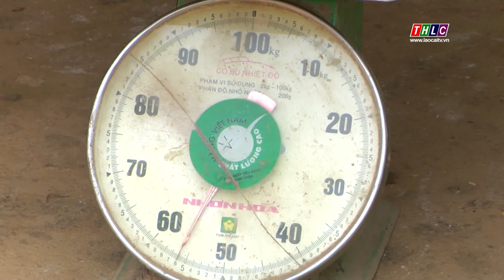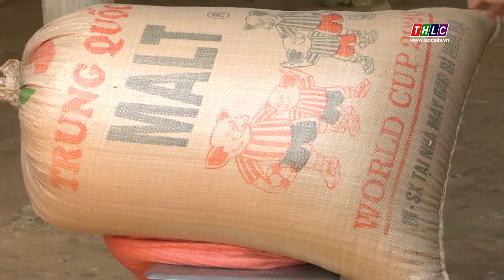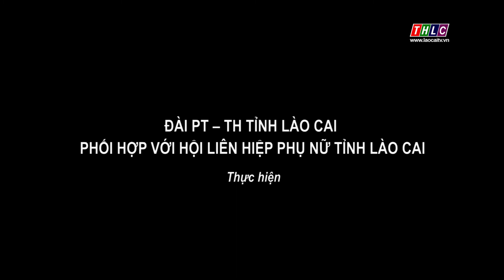Phụ nữ và cuộc sống (21/5/2020) | THLC